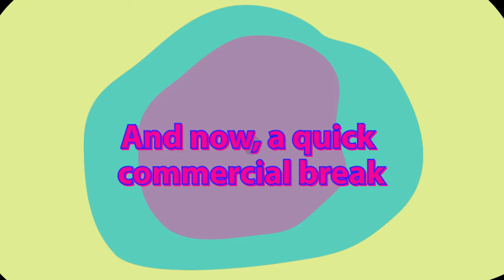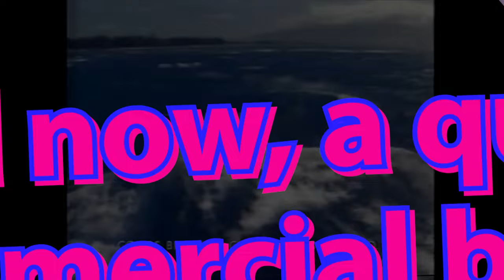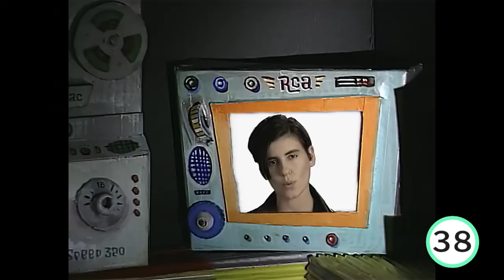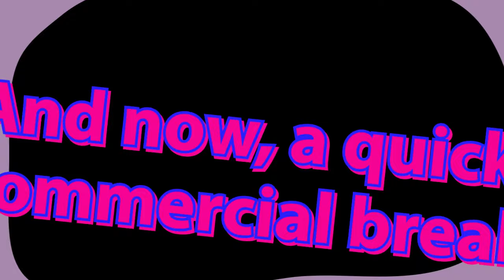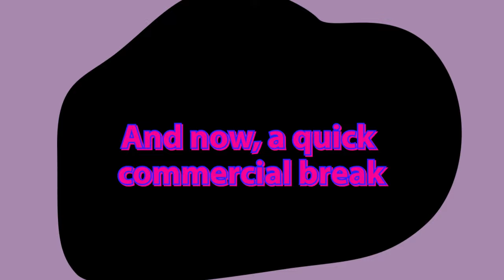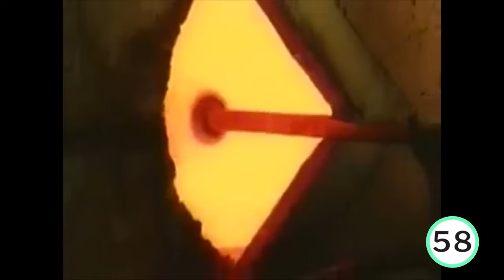Everything 90s - Alt-Rock Power Hour…THE SEQUEL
The best decade for Alt Rock is back!  We’re pleased to bring you our 90s Alt-Rock Power Hour Sequel.  This power hour is a follow-up with more of our favorite Alternative Rock songs from the decade.  This power hour was made for your entertainment and remember to always drink responsibly.  Cheers!